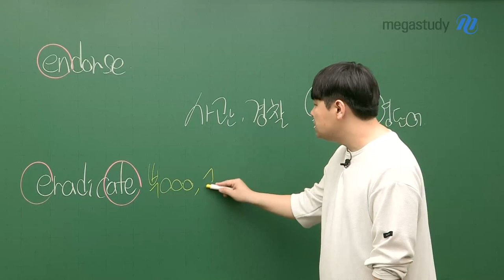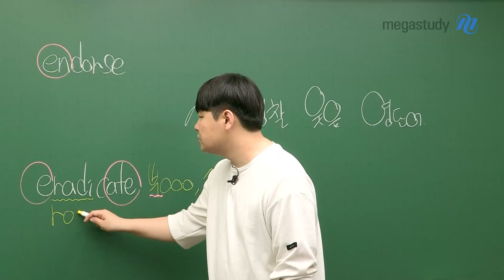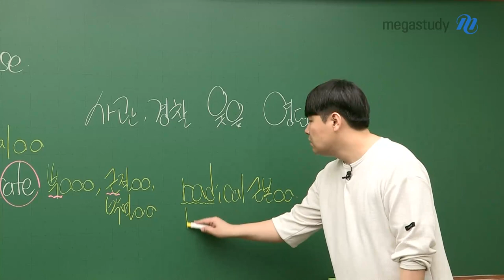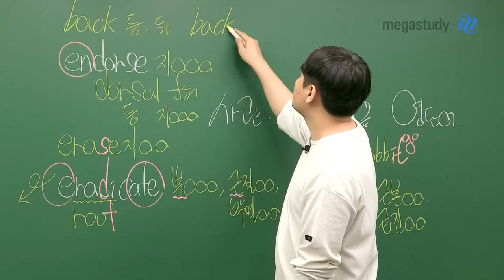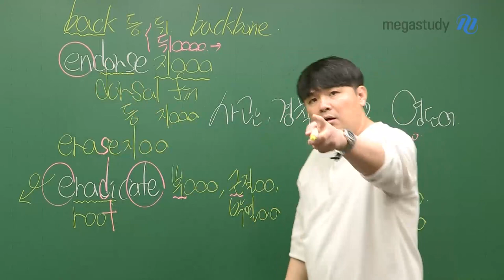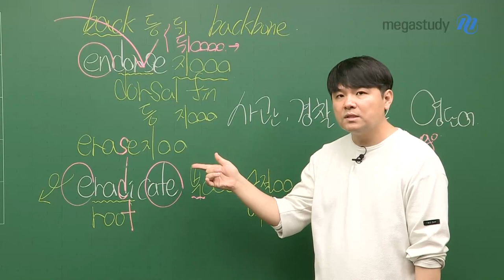[메가스터디] 영어 단어암기 김동영쌤 - 사관·경찰대 대비 영단어 공개특강(12)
김동영입니다! (매번 다른 인트로를 보여주시고 계시죠? ^^)
오늘도 동영쌤과 단어 외워봅시다-아!